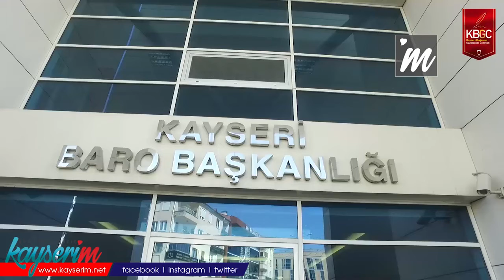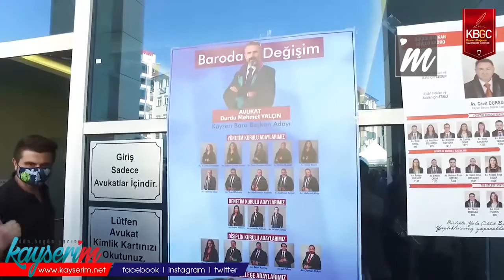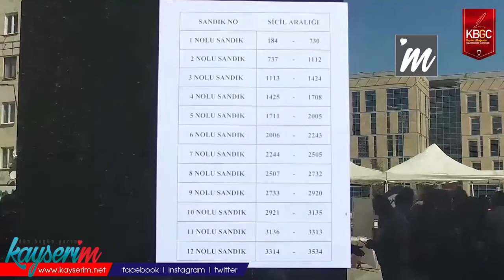Kayseri Barosu'nda Seçim Heyecanı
KAYSERİ,(BGC)-Kayseri Barosu'nda seçim maratonu başladı. 3 aday ve kadrolarının yarıştığı seçimlerde oy kullanan avukatların seçime yoğun bir şekilde ilgi gösterdiği görüldü.

Kayseri Barosu'nda yapılan seçimlerde halen başkanlık görevini yürüten Cavit Dursun, diğer adaylar Ali Köse ve Durdu Mehmet Yalçın ile kadroları yarışıyor. Adaylar, baroda birlik ve beraberliğin önemini defaatle vurguluyor.

"HER KİM SEÇİLİRSE SEÇİLSİN ORTADA BİR KAOS VAR"

Başkan Adayı Ali Köse'nin Yönetim Kurulu Adayı avukat Burçin Yaldız, "Eylül 2020 ayında projelerimizi açıklamıştık. Ancak seçim sürecinin uzamasıyla gözden kaçtı. Biz öncelikle baroda birliği, saygıyı ve sevgiyi sağlayabilmeyi; bazı meslek sorunlarını kendimizce çözmeyi amaçlıyoruz" diyerek konuşmasına başladı.

Yaldız, baroda eğitim ile ilgili gördükleri önemli problemlere çözüm getireceklerini kaydedip "Örneğin en büyük sıkıntılarımızdan biri genç avukatlarımızın pandemiyle birlikte zirve yapan geçim sıkıntısıdır. Bazı yaşlı avukatlarımızın bilişim teknolojilerindeki eksiklikleri sebebiyle dosyalarını çözememeleri ve icra takibi başlatamamaları da büyük bir problemdir. Ayrıca eğitim oldukça sıkıntılı geçti. Bu gerek stajyerler, gerekse de meslektaşlarımız eğitim sıkıntısı çekti. Eğitim konusunda kitaplar dağıtılmasına karşın çevrimiçi ortam gibi daha pratik yöntemler vardı. Bunları değiştirmeyi planlıyoruz" diye konuştu.

Yaldız, son dönem ile ilgili "Her kim seçilirse seçilsin ortada bir kaos var. Baro kadrolarının bir yıl için mi, iki yıl için mi seçildiği belli değil. Bunların bir kısmı son 5 yıllık süreçte bilinmesine karşın revize edilemedi" ifadelerini kullandı.

Yaldız, "Bugün seçim günü, meslektaşlarımız karar verecek. Sonuç ne olursa olsun saygı duymak durumundayız. Bu baro hepimizin. Her daim sahip çıkacağız. Her daim aktif olacağız. Çözüme yönelik düşüncelerimizi de ileteceğiz, bununla alakalı faaliyet de gerçekleştireceğiz. Seçim sadece bir yöntemdir" diye konuştu.

"HOME-OFİS OLARAK ÇALIŞAN AVUKATLARIMIZ VAR"

Durdu Mehmet Yalçın listesinden Yönetim Kurulu Adayı avukat Mehmet Özer, kendilerinin vaatleri ile ilgili "Biz en son adaylığımızı koyduk. Baroda Değişim Ekibi'nin adaylık açıklama sebebi biz aday oluncaya kadar her iki aday tarafından da mesleği geliştirmeye yönelik proje geliştirilmemiş olması, gruplaşma olması ve bunun meslektaşlarımıza fayda getirmeyecek olmasıdır. Seçilecek başkan baromuzun 22. başkanı olacak. İlk dönemde buna özgü olarak 22 farklı somut ve yapılabilir projeler ortaya koyduk" diye konuştu.

Meslektaşlarına vadettikleri en büyük projeyi anlatan Özer, "Hukuk fakültelerinin sayılarının artması sebebiyle çok sayıda genç meslektaşımız oldu. Bunların birçoğu gerek maddi imkansızlıklar ve gerek iş ortamının daralması sebebiyle "home-ofis" yöntemiyle çalışmakta ve ikamet adreslerini çalışma adresi olarak göstermektedir. Avukatlar, müvekkillerle görüşmelerini kafe gibi ortamlarda yapmaktadır. Bizim meslektaşlarımıza vadettiğimiz en büyük proje "Ofisim Baro" projesidir. Kiralanabilir ofis ortamları dizayn edeceğiz, mobilyaları ve sekreteryaları içerisinde olacak. Meslektaşlarımız bir müvekkille görüşmesi, bir toplantı yapması gerektiğinde saatlik veya günlük kiralama yapabilecek ve ofis ortamına sahip olacak. Bizim amacımız meslektaşımıza dokunmaktır" diyerek, evden çalışan avukatlara yönelik tanıyacakları olanakları belirtti.

Özer, son olarak "Biz söyleyeceklerimizi söyledik, takdir tamamen meslektaşlarımızdır. Pazartesi günü yine adliyelerde ve sahalarda yan yana ve kol kola olacağız. Sevgi, huzur ve kardeşlik içerisinde mesleğimizi icra etmeye devam edeceğiz" dedi.